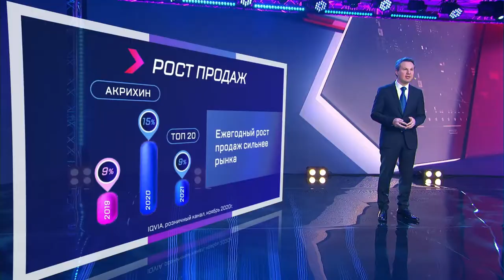Augmented Reality Demo-reel 2021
Augmented Reality demo-reel from Carrot Broadcast using Carrot Engine (incl. cases for RT and ABD ent.). 2021©